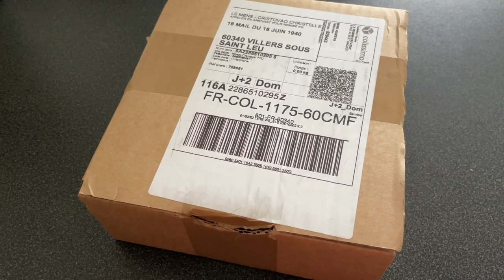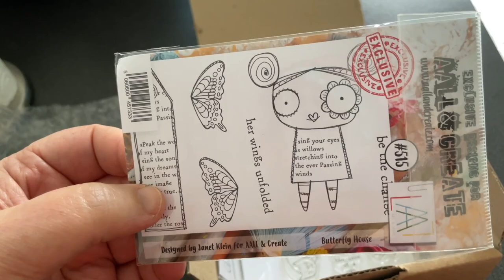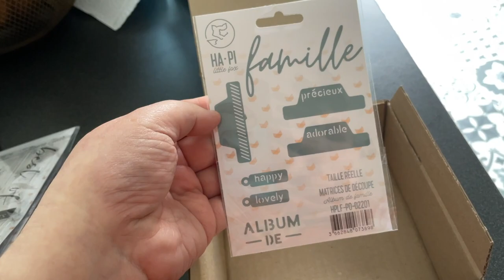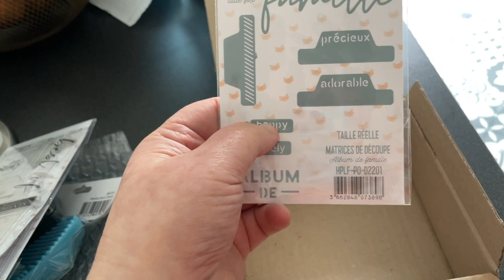Haul La Fourmi Creative et Test produit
Hello,
Dans cette vidéo Haul scrapbooking, je découvre avec vous le contenu de ma commande La Fourmi Créative. J'en profite pour tester en direct un outil pour nettoyer nos brosses à "blending". Ces fameuse brosses à maquillage reconverties pour créer de fabuleux dégradées et fondus de couleurs avec nos encres.

Mes brosses commençaient sérieusement à me poser des soucis (je vous montre dans la vidéo), malgré des nettoyages réguliers. Cet outil m'a coûté moins de 4€, ça valait le coup de tester.

Je précise qu'il ne s'agit pas d'un partenariat commercial avec La Fourmi Créative. Il s'agit d'une commande personnelle que j'avais envie de partager avec vous. Je fréquente cette boutique depuis que j'ai (j'avais) une Silhouette Cameo pour l'achat des lames et tapis de coupe. Au fil du temps beaucoup de marques que j'apprécie étaient en boutique... autant cumuler pour essayer d'avoir les Frais de port gratuits. Ce qui est plutôt facile à réaliser puisque les FDP sont offerts à partir de 25€ d'achat. Le service client est d'ailleurs très sympa (j'en parle au début de ma vidéo), il y a souvent des promos. Pour moi c'est une adresse à connaitre (ou découvrir)